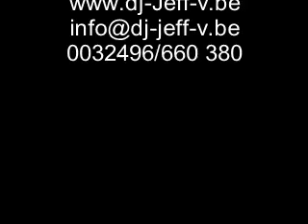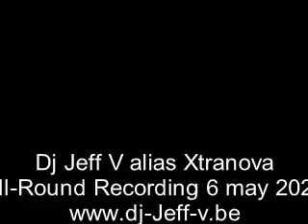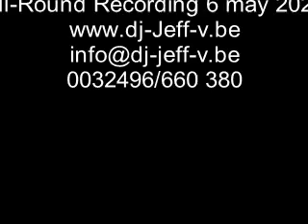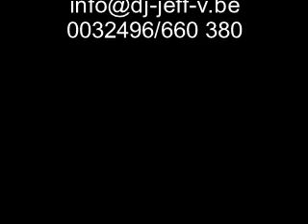Dj Jeff V alias Xtranova all round recording 06 may 2024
0032496/660 380
Limburg